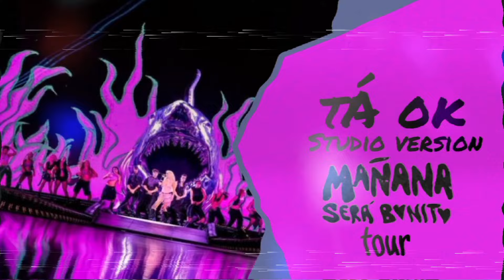Karol G - TÁ OK Studio Version | Mañana Sera Bonito Tour